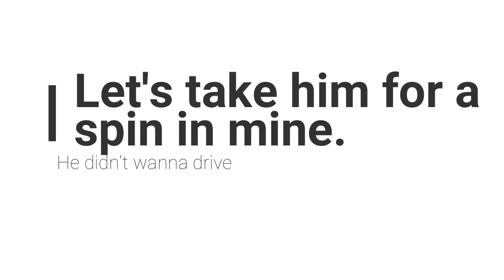I Think I Need a C7 Corvette Now!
I Think I Need a C7 Corvette Now!  One of my long-time buddies let me take his C7 Stingray corvette for spin.  I am definitely a fan of the C7.

☑️ BEST CORVETTE GEAR ON AMAZON

💯 GOOD CAR MODS ON EBAY I'VE BOUGHT 💯
☑️ 320MM Black Spoke Steering Wheel
☑️ Universal Quick Release Steering Wheel Hub
☑️ 84-02 Foxbody Boss Steering Wheel Hub
☑️ RPM Activated Window Switch
☑️ DynoTune Purge Kit
☑️ 08-13 C6 Corvette 6.2 BlackWing CAI w/ Filter